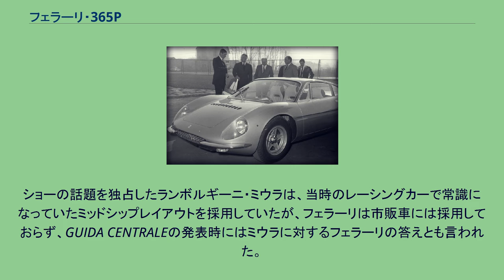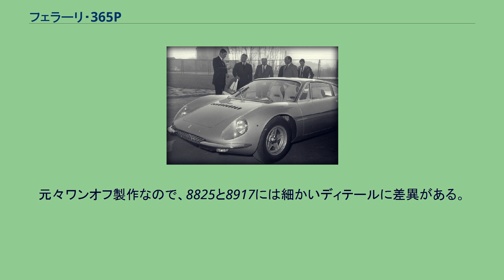フェラーリ・365P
365Pを見るジャンニ・アニェッリ（左から2人目）やセルジオ・ピニンファリーナ（右端）（1966年） フェラーリ・365P “GUIDA CENTRALE”はフェラーリが開発したコンセプトカーで、2台製造されたことが確認されている。
“GUIDA CENTRALE”とはイタリア語で「中央操縦」の意味を持つ。
プロトタイプレースカーの同型式車とは別物である。
“GUIDA CENTRALE”のサブネームが示すように、運転席は中央で、その左右にパッセンジャーシートを配した3シーターレイアウトを採用している。
このレイアウトを可能にしたのがミッドシップエンジン化であり、市販化を前提にしたミッドシップカーの習作ともいえる。
GUIDA CENTRALEの開発に当たり、この企画を大いに支持したとされるのが、アメリカでの最大手インポーター（当時）でレースドライバーでもあったルイジ・キネッティである。
彼の主張によれば、「イギリスでもフランスでも、右も左も見え、この運転位置が一番自然」と語り、このプロジェクトを推し進めたとされる。
更にもう一人この企画を大いに支持したのが、当時のフィアット社長ジャンニ・アニエッリで、アニエッリはこのクルマを完成前に注文するほど入れ込んでいた。
当時フェラーリの市販車（実際には1970年代に入っても）275GTBやその後の365GTB/4（デイトナ）等、フロントエンジン搭載車が人気を博していた。
Pシリーズレースカー等でミッドシップを採用していたが、市販車にはメンテナンス性が良いFRレイアウトで充分と考えていたフェラーリも、時代の流れと、市場における強力なライバルの出現を無視できなかったということであろう。
365Pの開発は1966年に始まった。
その根幹には同年のジュネーブショーに突如現れたランボルギーニ・ミウラの存在があったとされる。
ショーの話題を独占したランボルギーニ・ミウラは、当時のレーシングカーで常識になっていたミッドシップレイアウトを採用していたが、フェラーリは市販車には採用しておらず、GUIDA CENTRALEの発表時にはミウラに対するフェラーリの答えとも言われた。
シャーシは鋼管スペースフレームで、250LMのものと設計がよく似ている。
車体番号はGT系のシャーシ番号を与えられているため、250LMのシャーシをベースに製作されたと考えられる。
エンジンルーム内にわずかに見えるその構成は、エンジンの左右に配置された燃料タンク、フレームの取り回し等、多少差はあるもののLMとほぼ同じである。
ホイールベースは2,600mmで、サスペンションは前後ともダブルウィッシュボーンを採用している。
エンジンは、365のコードが示すとおりボアφ81×ストローク71mm、4390ccの総排気量を持つ60度V型12気筒でそれぞれのバンクに1本ずつカムを持つSOHC2バルブ、6基のウェーバー製キャブレターを搭載したエンジン”TIPO-217”を採用、最高出力は380馬力程度と推測される。
トランスミッションは330P3と同じZF製の5段フルシンクロMT・トランスアクスルを採用した。
これは330P3と同じく、自社製のトランスミッション/トランスアクスルが間に合わなかったためと言われる。
ボディデザインはピニンファリーナで、1965年のパリサロンで発表されたディーノ206Sのデザインコンセプトに沿うものが採用されたとされる。
実際のボディ架装もピニンファリーナで行われた。
外観上の特徴は1968年に発売されたディーノ・206に大きな影響を与えたとされるほどよく似ている。
ポラロイドガラス製ルーフを持ち、湾曲して斜め後方の視界を確保したリアウインド、リアフェンダー直前に開いたエアインテークなど共通点は多い。
コクピット周りは、中央に支点を持つシングルワイパー（プロトタイプカーのものと同じ型）、中央に置かれたメーター（中央には回転計とスピードメーター、油圧計・水温計・油圧計が並び、左右のパネルには電流計・燃料計がそれぞれ付く）、両脇にはダッシュボード上のベンチレーター等全てシンメトリーに配置される。
シガーライターも左右につくが、なぜか灰皿は装備されていない。
シフトノブは運転席の右側に配置されているがこれは元々左ハンドル圏で使用される前提で作られた結果である。
左右の助手席は運転席より20cmほど後退した位置に配されるが、前輪のタイヤハウスに足元のスペースを制限されるため居住性は良くない。
また後退したパッセンジャーシー...